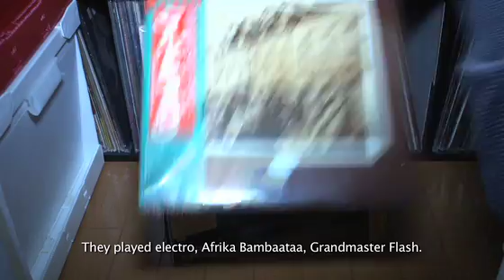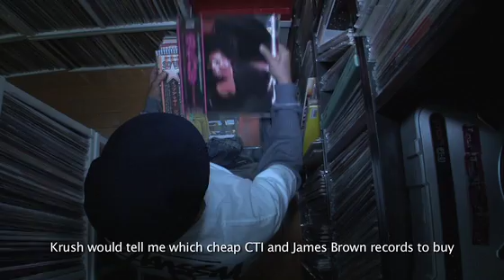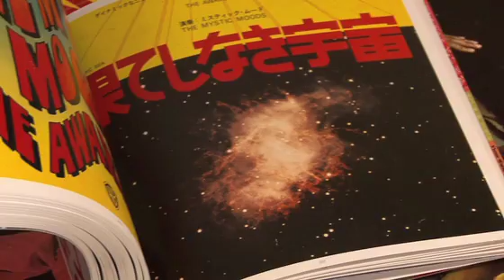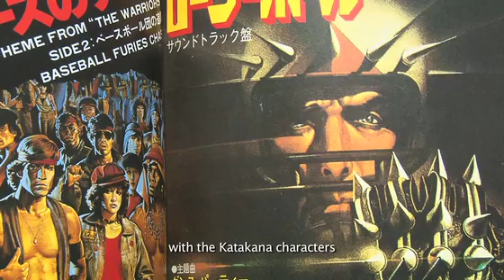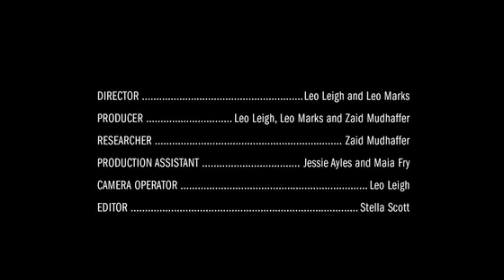TOKYO CITY SERIES: DJ MURO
Episode three sees us visit the home of the legendary DJ Muro. The King Of Diggin' breaks down his love of vinyl cover art and traces back his history with the illustrious DJ Krush of Krush Posse.

We also got a super secret peek into Muro's much-coveted and treasured vinyl attic!